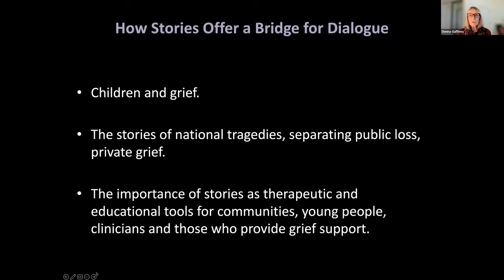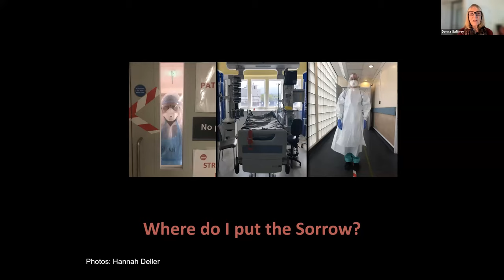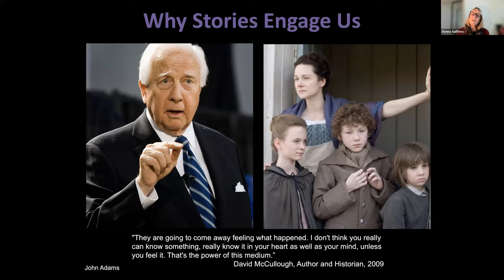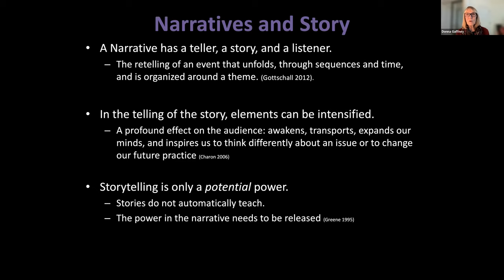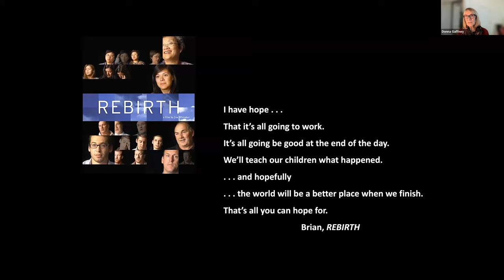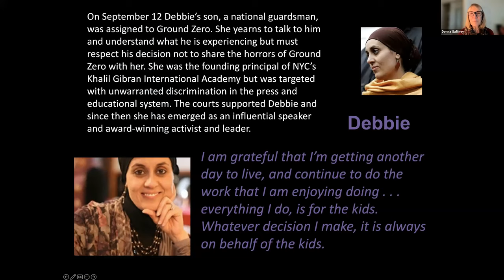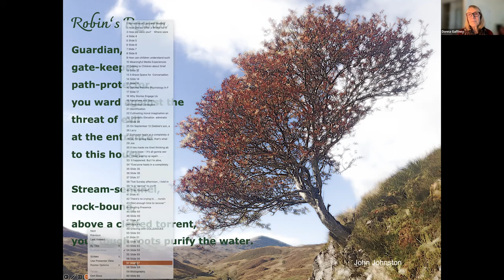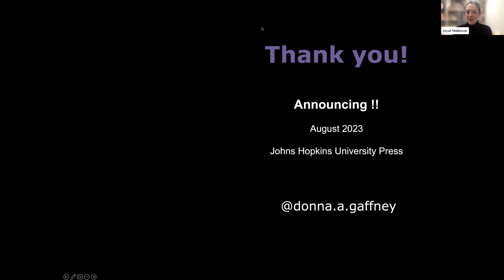In The Know with Dr. Donna Gaffney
Dr. Donna Gaffney has long addressed trauma, loss, and grief in the lives of children, adults, and communities. As a psychotherapist and consultant, she has provided expertise in national disasters, such as the Challenger explosion, the Pan Am 103 crash, Sandy Hook, the 2010 earthquake in Haiti, and Hurricane Katrina.

In addition to academic publications, she is the author of The Seasons of Grief: Helping Children Grow Through Loss. She has a long history in classroom, experiential, and online education, having taught and developed programs at the International Trauma Studies Program, and Columbia and Seton Hall Universities. Dr. Gaffney holds master’s degrees from Teachers College, Columbia University, and Rutgers University and earned her doctorate at the University of Pennsylvania. Her post-doctoral work includes the Prudential Fellowship for Children and the News at Columbia Journalism School and the International Trauma Studies Program. She is a consultant to the New York Life Foundation and the Resilient Parenting for Bereaved Families Program at Arizona State University and has a private practice focusing on individuals, professionals, and communities affected by trauma, loss and violence.